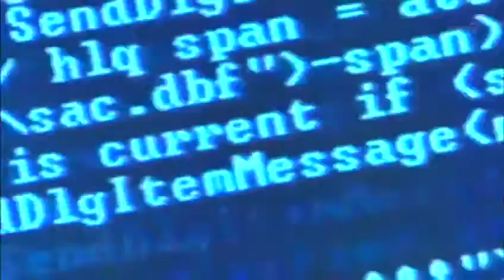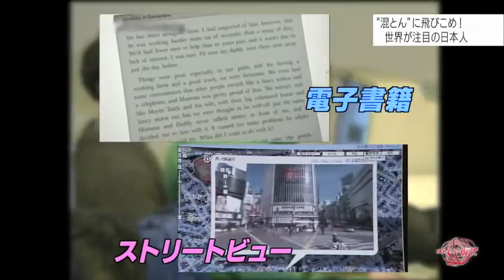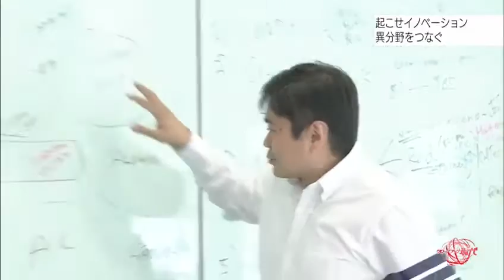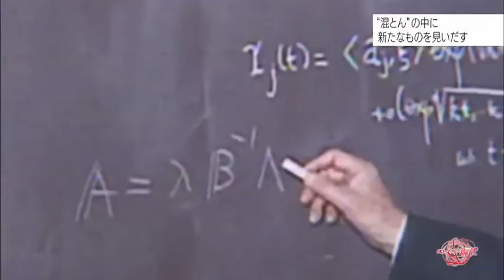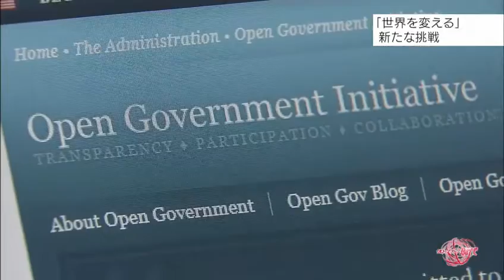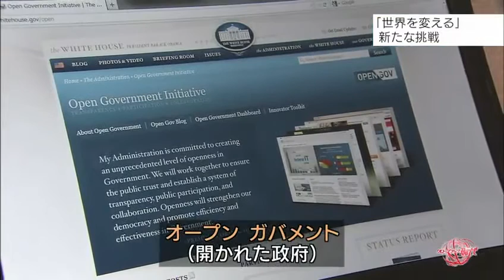Interview with Joi Ito